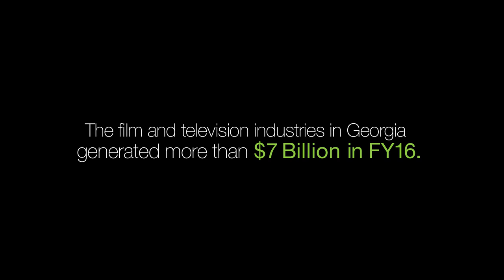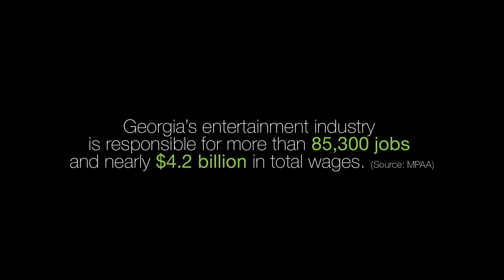Film/TV Production Changes Lives in Georgia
As of 2017, thousands of Georgians are employed in the film/tv production industry. See how its rapid growth, propelled by state tax incentives, has changed lives and supported business.